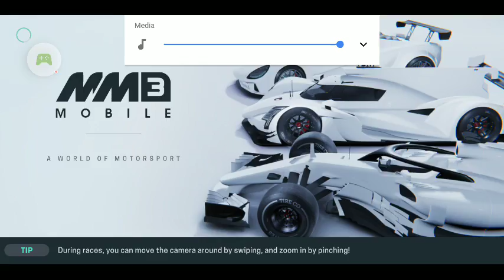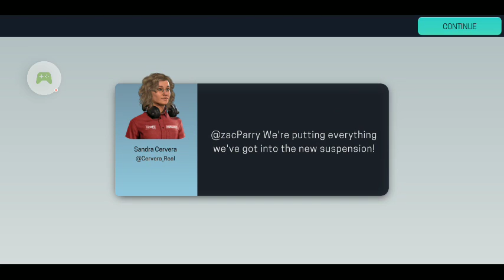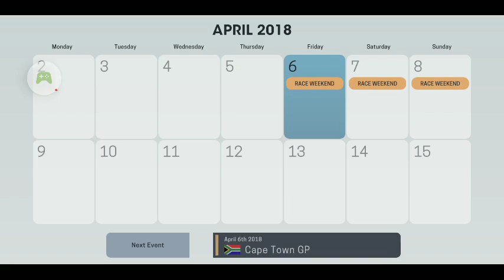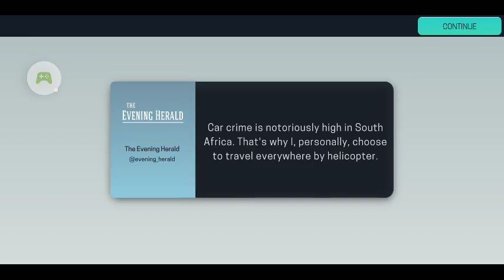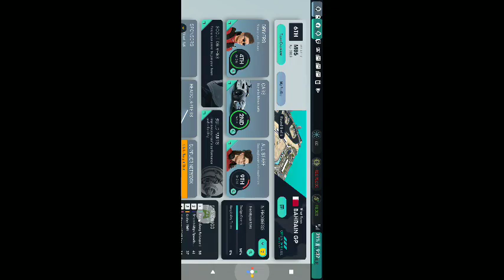Motorsport manager career mode season 1 episode 2